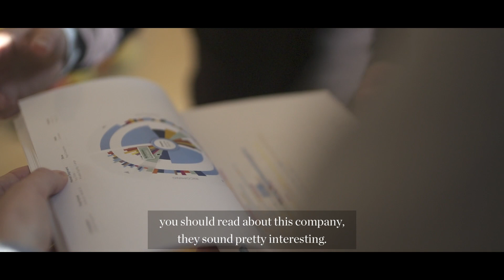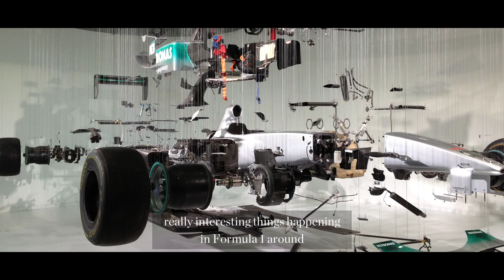QuantumBlack, the beginning.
To celebrate QuantumBlack turning 10, our founders Simon Williams, Jacomo Corbo and Sam Bourton sat down to discuss how the company started and how it has grown.